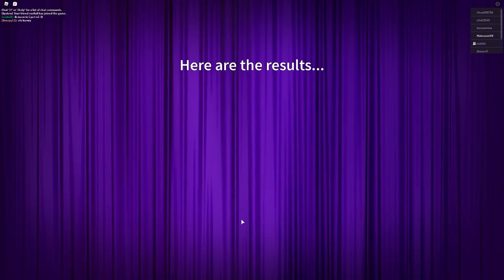MÁ VENDA LEPŠÍ ŠATIČKY?🤔 Roblox Fashion Show w/@VendaliRoblox